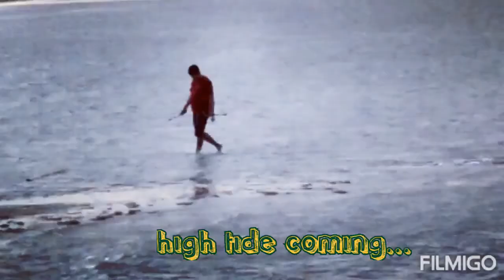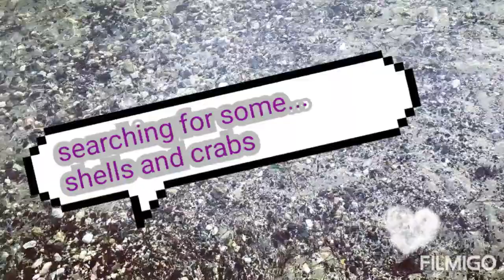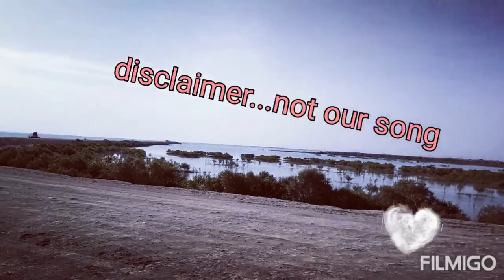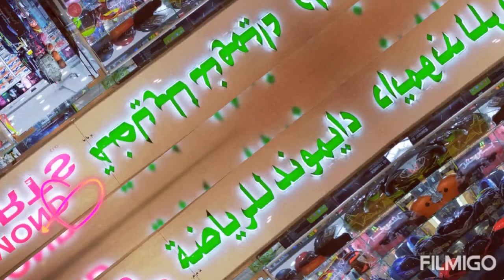Al Mirfa East, 🏖 Fishing 🐟 & Camping 🎪🔥 in Abu Dhabi, Weekend Get-Away (MalooPETS #14)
Al Mirfa East, Abu Dhabi. Very nice place to visit. 🚗🕺

Abu Dhabi is blessed with gorgeous beaches and Al Mirfa Beach undoubtedly is one of the emirate’s best-kept secrets. About an hour and a half away from the central city, this beach is located in the small village of Mirfa (or Al Marfa) in Al Dhafra region.

A barracuda, or cuda for short, is a large, predatory, ray-finned fish known for its fearsome appearance and ferocious behaviour. The barracuda is a saltwater fish of the genus Sphyraena, the only genus in the family Sphyraenidae which was named by Constantine Samuel Rafinesque in 1815. It is found in tropical and subtropical oceans worldwide ranging from the eastern border of the Atlantic Ocean to the Red Sea, on its western border the Caribbean Sea, and in tropical areas of the Pacific Ocean. Barracudas reside near the top of the water and near coral reefs and sea grasses. Barracudas are targeted by sport-fishing enthusiasts.

Barracuda are snake-like in appearance, with prominent, sharp-edged, fang-like teeth, much like piranha, all of different sizes, set in sockets of their large jaws. They have large, pointed heads with an underbite in many species. Their gill covers have no spines and are covered with small scales. Their two dorsal fins are widely separated, with the anterior fin having five spines, and the posterior fin having one spine and 9 soft rays. The posterior dorsal fin is similar in size to the anal fin and is situated above it. The lateral line is prominent and extends straight from head to tail. The spinous dorsal fin is placed above the pelvic fins and is normally retracted in a groove. The caudal fin is moderately forked with its posterior edged double-curved and is set at the end of a stout peduncle. The pectoral fins are placed low on the sides. The swim bladder is large, allowing for minimal energy expenditure while cruising or remaining idle.